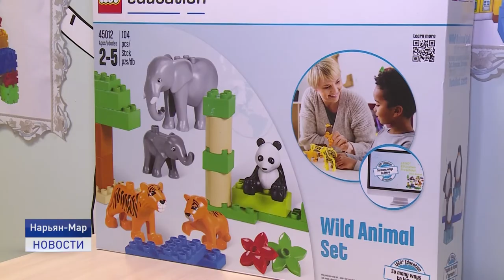Конкурс грантов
Компания "ЛУКОЙЛ" принимает заявки на участие в XVIII конкурсе социальных и культурных проектов. Документы можно подать до 25 марта. Впервые конкурс прошел в Республике Коми и Ненецком автономном округе в 2005 году. За всю историю в нем приняли участие более 2000 проектов, свыше 500 из них стали победителями. Среди них и проекты, реализованные в учебных заведениях нашего региона. Так, впервые участие в конкурсе принимал детский сад "Теремок".